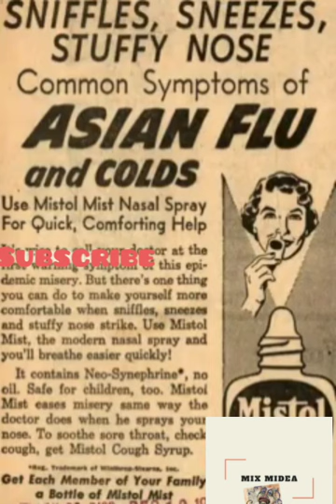CORONA VIRUS - വർഷങ്ങൾക്ക് മുൻപുള്ള വൈറസ് | History of Virus Explained.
വർഷങ്ങൾക്ക് മുൻപുള്ള വൈറസ് | History of Corona Virus Explained.